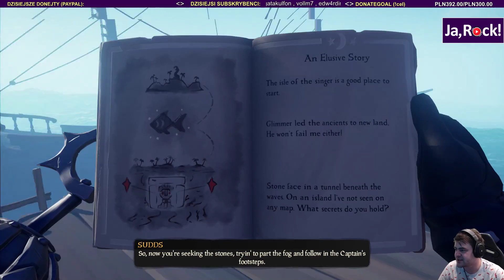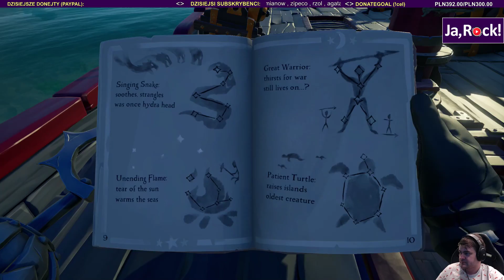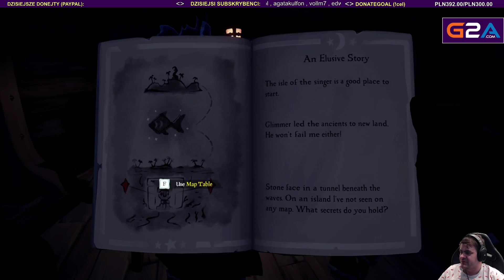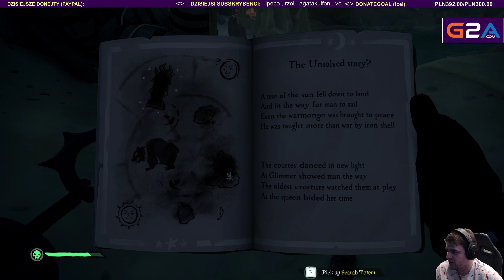Kolejna przygoda piracka z Slayproxxem i Tadkiem - Sea of Thieves / 05.05.2019 (#4)